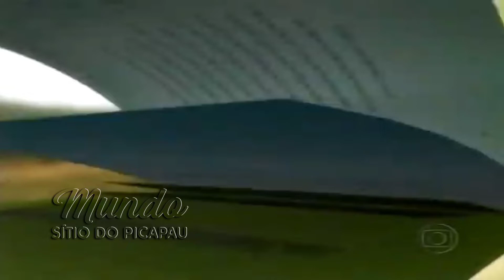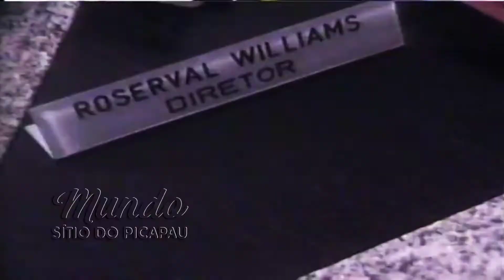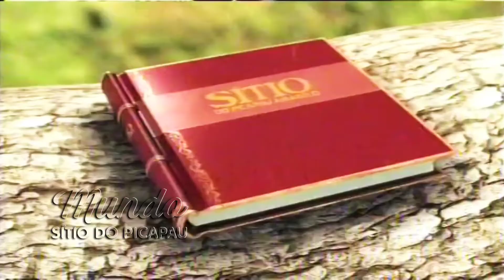Sítio do Picapau Amarelo | O Preço do Verdadeiro Amor - Capítulo 08 (2005) - Completo HD